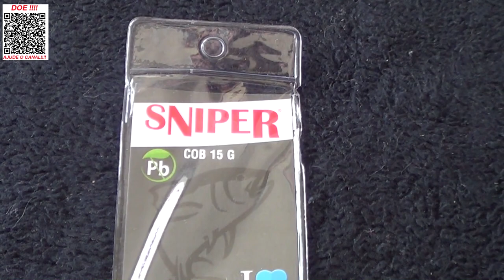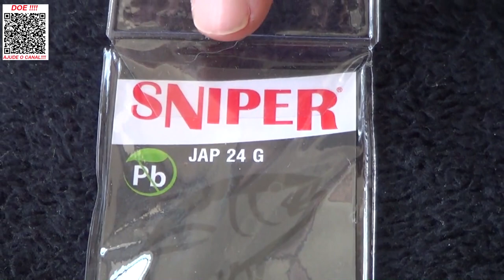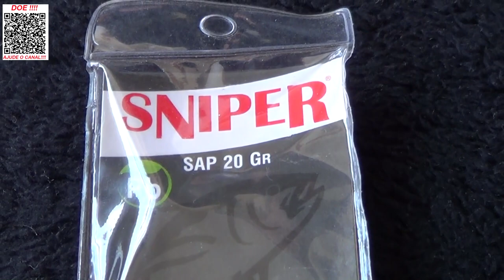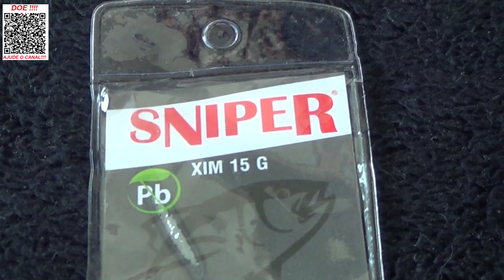SUPER LANÇAMENTO - JIG SNIPER (KV) - JIG DE MUITA QUALIDADE!!!!!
Hoje traqgo para você amigo pescador um SUPER LANÇAMENTO DE MERCADO.
JIG SNIPER (KV) - JIG DE MUITA QUALIDADE.
Com 4 modelos diferentes e material ecologicamente correto, NÃO É FEITO EM CHUMBO.
Abraços
P.G

Segue abaixo o link do Jig Sniper, só clicar para ver mais e poder também adquirir.

▬▬▬▬▬▬ Contatos profissionais  ▬▬▬▬▬▬▬
- Parcerias